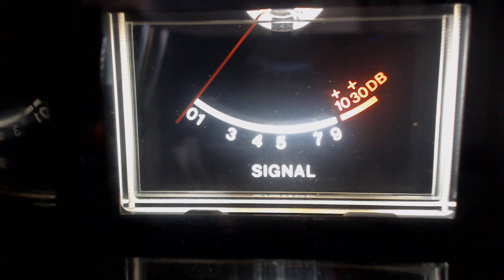Spaceman, Sanchez, MMM,